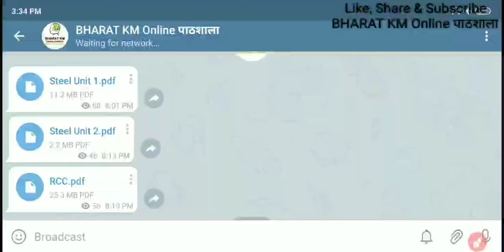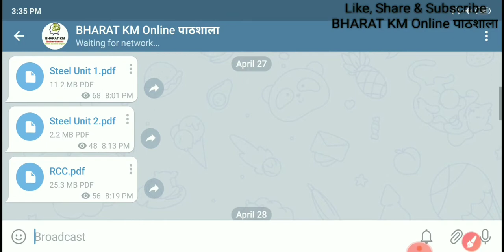Join Telegram (if any one interested) for FREE PDFs, Videos and many more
Download PDF of this Video Watch this link

Free Videos and PDFs के लिए Telegram Join करें

For Purchase Videos / PDF Files and Many More in Low Amount

ESE/GATE/PSU/SSC JE/State AE/State JE
SSC (JE/CGL/CHSL/CPO/MTS)
Railway (NTPC/GROUP-D)
Rajasthan GK (RAS/पटवारी/पुलिस/Teacher etc.)
And Many Other Exams की
Math, Reasoning, English, GK की Class लगाई जाती हैं
बिल्कुल FREE FREE FREE FREE and FREE